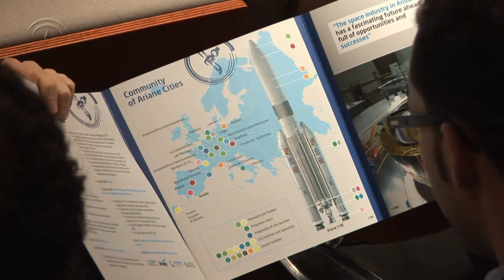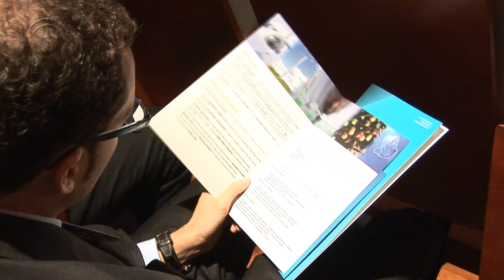Encuentro de negocios del sector aeroespacial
Esta semana, Parque Aerópolis ha acogido el encuentro "El espacio, un activo para la Humanidad".